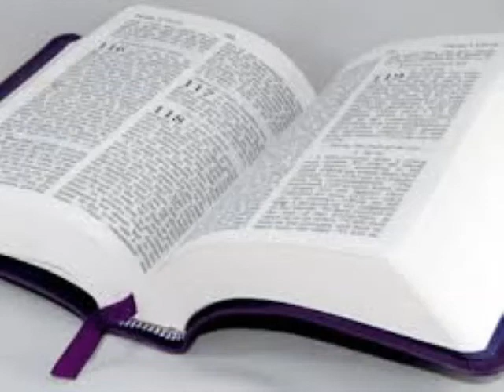Seri etid sou liv Pwovèb la. #7